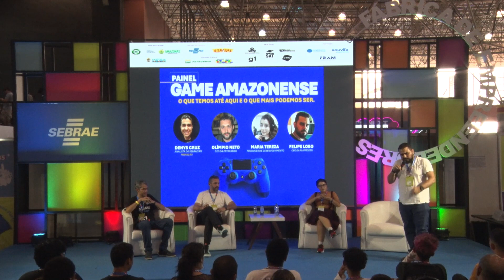Game Amazonense. O que temos até aqui e o que mais podemos ser - Palco: Fábrica de Empreendedores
"Campus Party Amazônia 2023
Palco: Fábrica de Empreendedores
Data: 13/10/2022
Horário: 14:50 às 15:20

Título: Painel Game Amazonense. O que temos até aqui e o que mais podemos ser

Descrição: Denys Cruz, Olimpio Neto, Felipe Lobo, Maria Tereza

Palestrante(s):
Denys Cruz
Publicitário, especialista em Marketing, mestre em Ensino Tecnológico. Atualmente é analista do Sebrae/AM na unidade de Soluções de Inovação e Mercado.

Olimpio Neto
Em 2007 fundou a PetitFabrik na cidade de Manaus/AM. Ao longo dos anos atuou como produtor executivo em dezenas de projetos de tecnologia e entretenimento dentro e fora do Brasil, para clientes como Petrobras, Facebook, Edgemakers, Samsung, Pfizer, Bauducco, Sadia, Positivo, Kumon, Fedex, Microsoft etc. Grande experiência em liderar times criativos complexos no desenvolvimento de negócios de entretenimento e tecnologia. Liderou a PetitFabrik no desenvolvimento dos negócios do jogo Kukoos - Lost Pets lançado em 2022 para todos os consoles, também na série de animação infantil Lupita disponível em diversos canais e plataformas de streaming como a Amazon Prime, e mais recentemente no desenvolvimento do jogo “Trolls Remix Rescue”  para a DreamWorks e GameMill.

Felipe Lobo
Producer de Desenvolvimento de Jogos
Formado em administração e pós graduado em jogos digitais

Maria Tereza
Formada em logística e jogos digitais e Producer de Desenvolvimento e Publisher de Jogos